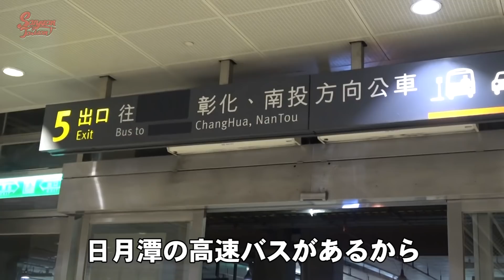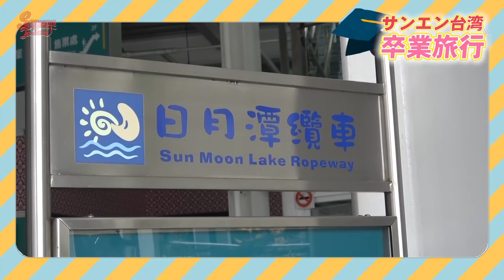【前編】笑いあり涙あり⋯サンエン台湾卒業旅行に行ってきた！！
九族文化村
日月潭纜車站
編集：まいさん

メンバーシップはこちらから↓撮影の裏側限定ライブや動画などがみれます💓